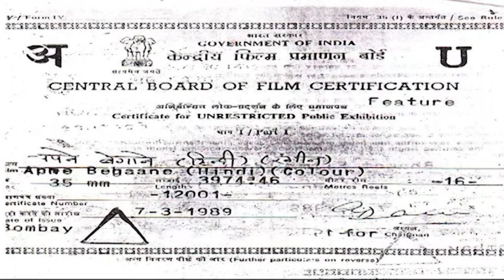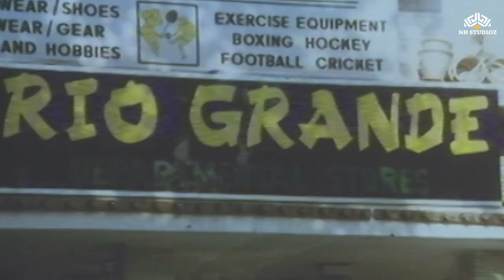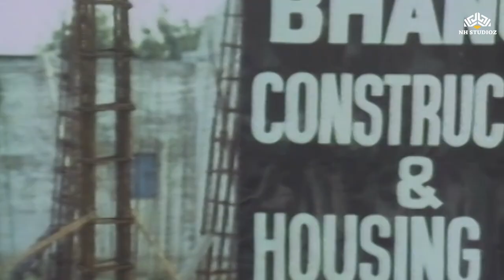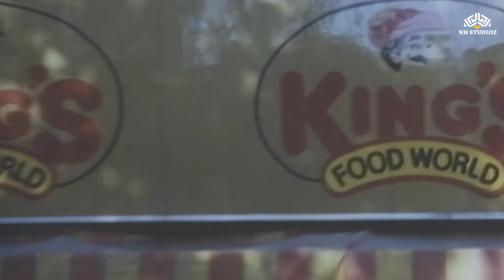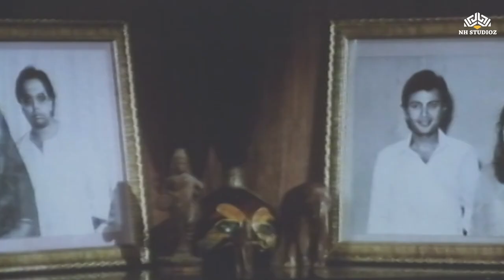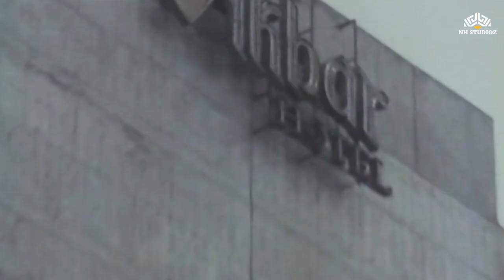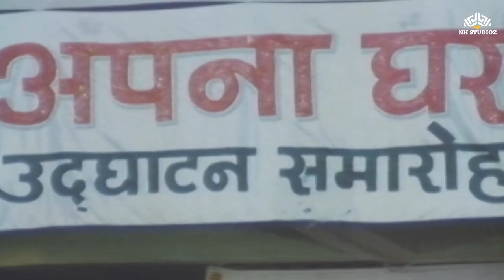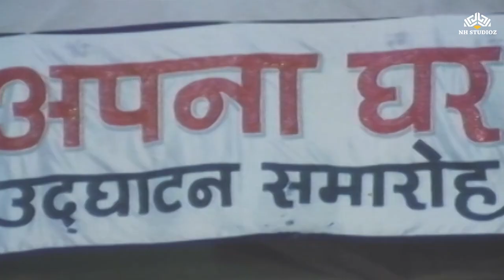अपने बेगाने | Sumeet Saigal, Anuradha Patel, Shashi Puri, Shreeram Lagoo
Movie Name : Apne Begaane (1989)
Starring : Sumeet Saigal, Anuradha Patel, Shashi Puri, Anant Mahadevan, Nandita Thakur, Bharti Achrekar, Shreeram Lagoo & others
Producer :Sanjeev Bhanot, Rajeev Bhanot
Director : Madhu Tejpal

"Apne Begaane" (1989) एक भारतीय हिंदी फिल्म है जिसमें सुमीत सैगल, अनुराधा पटेल और शशि पुरी मुख्य भूमिका में हैं। यह एक रोमांटिक ड्रामा फिल्म है जिसकी कहानी प्रेम और परिवार के बीच उत्कट संघर्ष को दर्शाती है।
इस कहानी में, एक बड़ा दुर्घटनाग्रस्त घटना होती है जिसके कारण ये तीनों परिवार के सदस्य अलग-अलग दिशाओं में खिसक जाते हैं। उनके बीच का संबंध खराब हो जाता है और वे अपने रास्ते अपने-अपने जीवन के लिए चलते हैं।